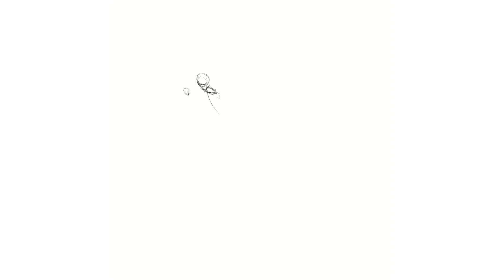Demon Girl Halloween!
Today you get to see the timelapse for the newest piece of this demon girl OC! The owner wanted something inspired by plague doctor

Hey there! I'm HatoHarpy, the postal pigeon delivering you speedpaints and possibly more!